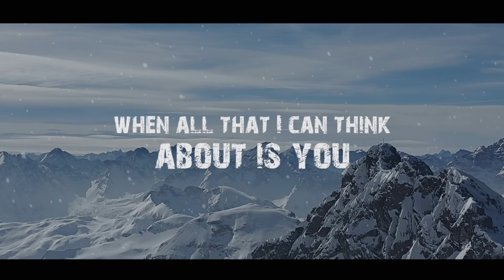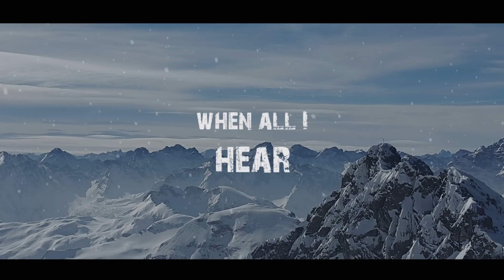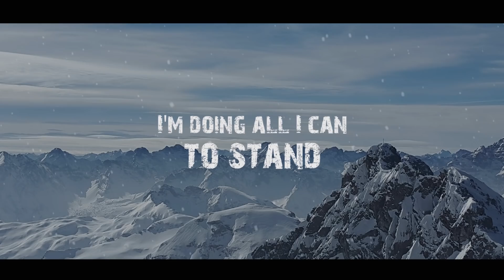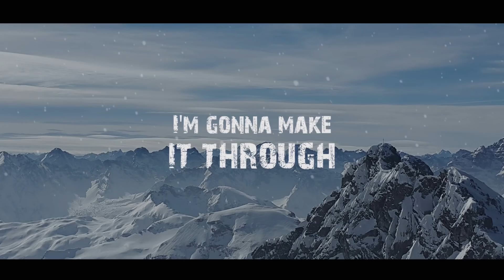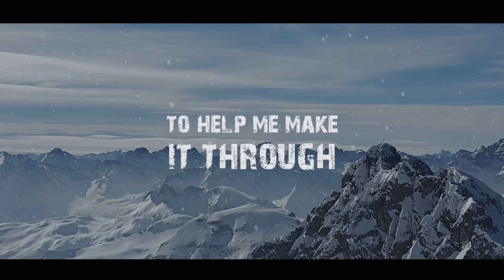"Make It Through (Country Pop Version)" lyric video by Chris D. Staples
Here is the final song on my new EP Life Stories called Make It Through(Country Pop Version). The original version can also be found on the CD as well but the song did so well with everyone I decided to do a new version to bring in more fans!